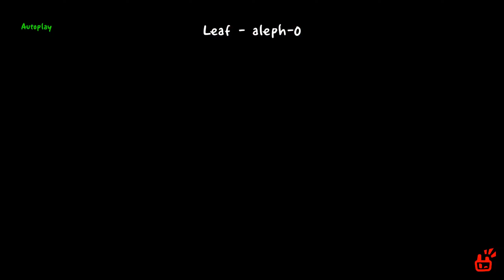A Dance of Fire and Ice | "Aleph-0" by Ssmile (Autoplay)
Level: Aleph-0

Creator: Ssmile

Artist: Leaf-7

About this game: A Dance of Fire and Ice is a strict rhythm game. Keep your focus as you guide two orbiting planets along a winding path without breaking their perfect equilibrium.